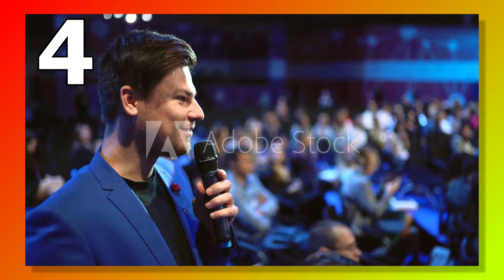TOP 10 SOMETHINGS!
Top 10 nothings next week